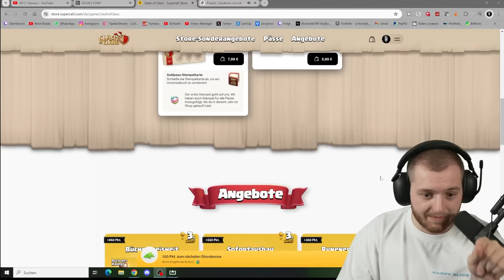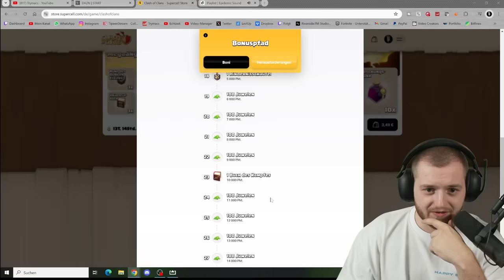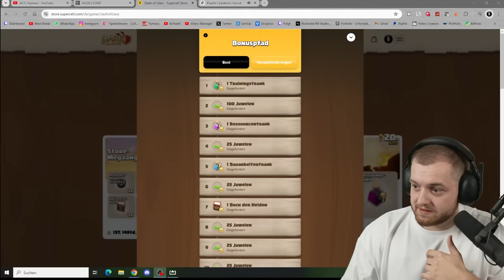💸🔥1000€ für FETTE NEUE BONI PAYEN auf Pay2Win ACCOUNT in Clash of Clans!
Heute wird wieder HART rein gepayed auf dem Pay2Win Account in Clash of Clans!

Viel Spaß!

• Twitch (Livestream fast täglich ab 18/19 Uhr!)